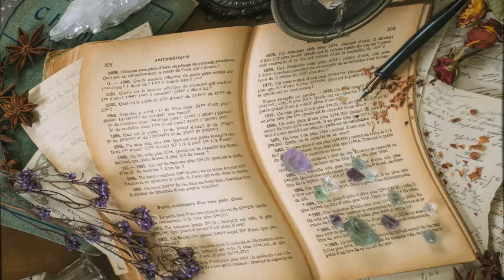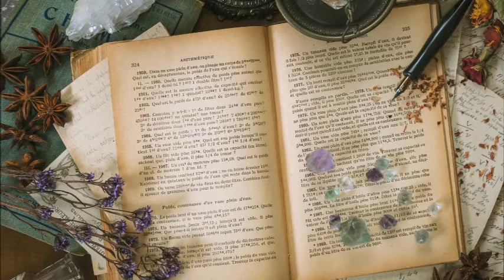Hiroyuki Watanabe: ⅩⅨ Eighth noppe act… Female Supervision, Screaming, Jailbreak, and Finale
"Drama Music, Small Beggar and Some Nasty
 (All 19 instruments)" ... TD4-5

"Small Beggar and Some Nasty"
 (Drama premiered on March 31, TD5. A one-act comedy.
A slapstick gag based on the real experience of Hekachore,
with a focus on super-seizure development. The morals went bankrupt,
and there were frequent scenes of intense intercourse on the stage.
Controversy & Antithesis: The romanticism, opportunism,
and mockery of sound, mundane stage works of modern theater.)

~ First place "Back Alley with Buckets"
I. Prelude for Begging

~ Second place "Taro Zia Magic School Girls Dormitory"
Ⅱ. Signs of Fate Change
III. Encounter with a Witch
Ⅳ.Witch's Mischief

~ Third place "Hekachore's Room"
V.Witch's Temptation Dance
Ⅵ.The first noppe act ...Loss of Old Man's Virginity
Ⅶ.After the Act

~ Fourth place "Stable"
Ⅷ.Start
Ⅸ.The second noppe act ... El Tanza dance. Or Two Young Buds

~ Fifth place "Majicalya Noble Residence"
Ⅹ.At the Noble Mansion
Ⅺ.The third noppe act ... Noble Mother and Daughter Bowl

~ Sixth place "Hekachore's Room"
Ⅻ.The fourth noppe act ... The Splendid Technique of 3 Witches

~ Seventh place"Sword Dance Competition Venue. And Waiting Room"
ⅩⅢ.Dance of the Brave Female Swordsman
ⅩⅣ.Fifth noppe act ... Namale Dance
ⅩⅤ.Lamassa's Proposal

~ Eighth place"Magicalya Central Park" ～
ⅩⅥ.Sixth noppe act ... The Old Man's Service of a BMM
ⅩⅦ.Seventh noppe act ... A High-flying,
Glasses-eyed Girl is Obsessed with Gems
ⅩⅧ.failure ... Arrest

~ The ninth place "Magicalya's Prison"-
ⅩⅨ.Eighth act… Female Supervision, Screaming, Jailbreak, and Finale.